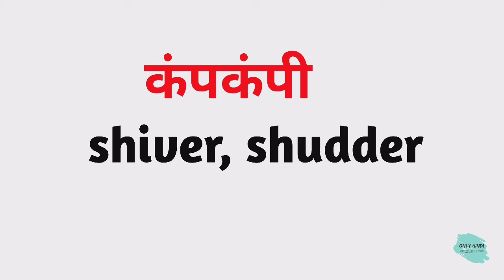कंपकंपी को इंग्लिश में क्या कहते हैं | kankanpi ko English mein kya Kahate Hain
Nmskar Dosto Aaj is Video me Maine Aapko  kankanpi meaning matlab kya hota hai bataenge.

Word meaning,
Daily life English words,
English Vocabulary,